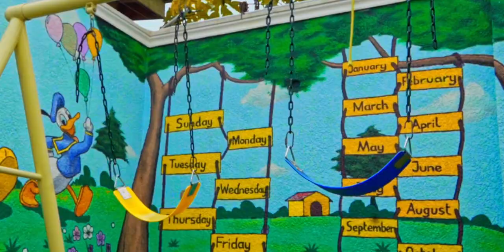ADORE YOU -- Remy B(OFFICIAL VIRAL VIDEO) HD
Shot & Chopped by evo_visualz